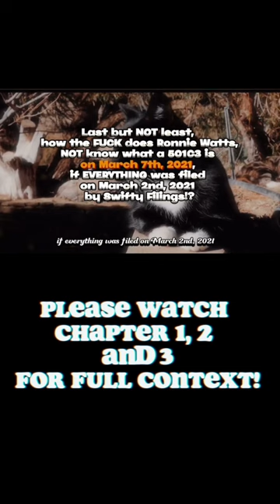truthtransparency (Lana Oriani)| Highlight Reels of Chapters 1 & 2+!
Highlights from chapters 1 & 2 plus bonus clips that didn’t make it into final edit. Please watch all 3 chapters for full context!

Please do not contact or harass anyone mentioned in my videos. I do not encourage or condone making any form of contact with anyone mentioned in my videos, but encourage self control and do not react impulsively in reaction to any of the content I put out on this channel.  Any information I put out, is simply information I have viewed on YouTube and not all screenshots or personal messages can be validated as authentication since most is received via 3rd or further removed part. I believe the messages to be true and authentic, however I obviously can’t be certain of anything that was said outside of my presence. This information on this channel is simply for your consideration, and hopefully educational on the background of stories that one might be unfamiliar with, or confused about. I believe the behaviors shown on this channel also serve as good material to research human behavior on social media.

Please respect everyone’s privacy and boundaries, and protect your own identity while interacting on and off of YouTube.

I do not claim ownership of music or clips in this video. Copyright of music, photos, or video clips in this video, belongs to its respective producers. I am not profiting off of these videos, and will never be a monetized channel, therefore I pose no competitive threat to the respective producers of said content.

Jakayla Tony / unsplash

ClémentFalize / unsplash

Patrick Fore / Unsplash

amine sz / Pexels

JOSHUA COLEMAN / unsplash

Chase Yi / unsplash

EKATERINA BOLOVTSOVA / Pexels

Ragesh Rg / Pexels

Dan Cristi /

Alex Dion / unsplash

Syaoran 7/ unsplash

Olena Sergienko / unsplash

Chase Yi / unsplash

Nick Sokolov/Unsplash

Thorsteinn Svavarson/Unsplash

Andrea De Santis/Unsplash

Don Cristian PādUrey/Pexels

Magda Ehlers/pexals

Miguel Á Padriñán/Pexels

Kelly/Pexels

MART PRODUCTION/Pexels